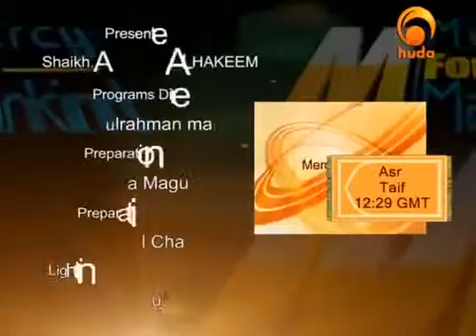Muhammad, peace be upon him mercy to the worlds 6